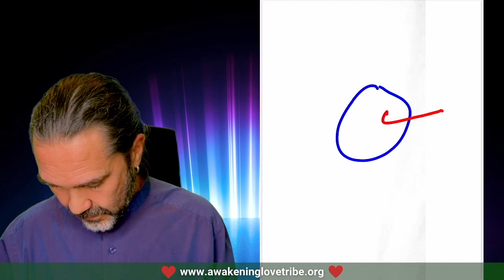An-Dei - Energileksrapport Oktober 2023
Här får du ta del av An-Deis version av vad du kan komma att känna av/uppleva i oktober månad 2023. Here we go...

Vilka energier kan du uppleva?
Utmaningar?
Vad bör du ge akt på?
Hur ska du navigera fysiskt och psykiskt?

- Det lättar!
- Saker och ting snabbas upppå ett expansivt sätt
- Du får lättare och lättare att välja kärlek
- Olika verkligheter blir tydligare och du kan välja mellan dem

☀️ Tycker du om det vi delar - jag och An-Dei - bli gärna med i communityn vi grundat! En trygg och genuin gemenskap med personer som delar din passion för andlig tillväxt och personlig transformation. Mycket kärlek där kan jag säga. 😊🌏❤️

☀️ Jag och An-Dei reser runt och håller frågestunder i verkliga livet också! Vill du att vi skall komma till dig? Samla en grupp så kommer vi!

Allt Gott & Shine On! 😊🙏❤️

/Sven-Alex - An-Dei